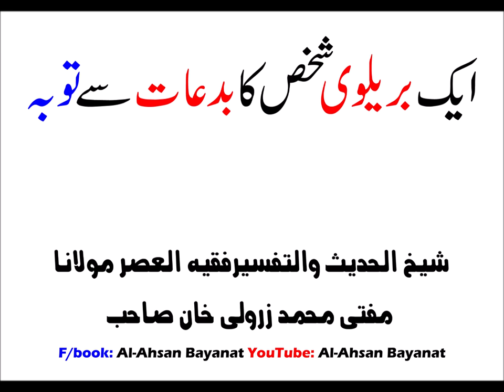Aik Barilvi Ka Bidaat Se Tooba by Mufti Zarwali Khan DB